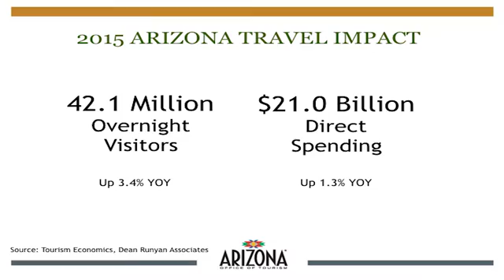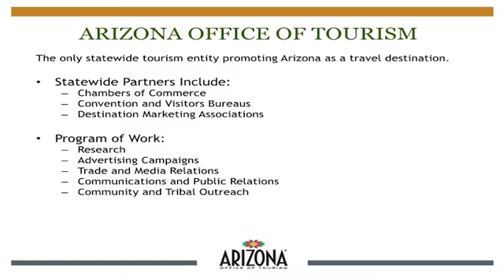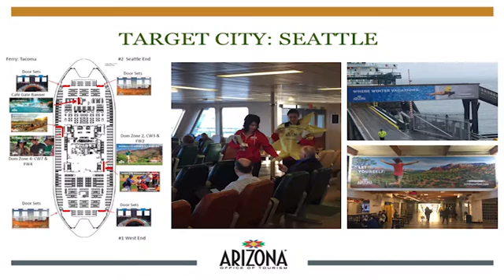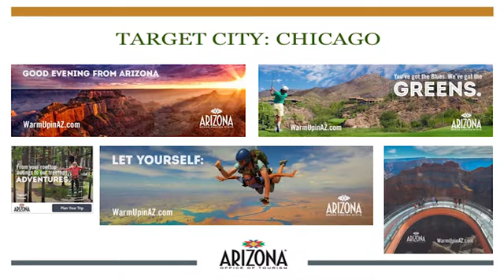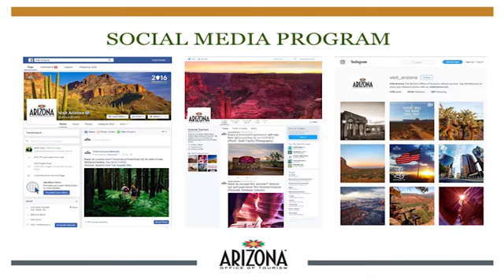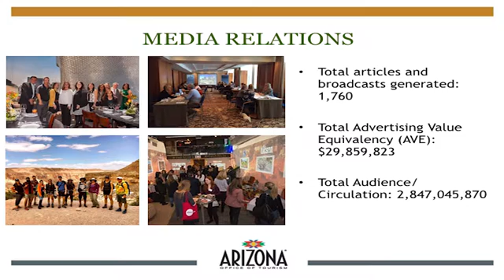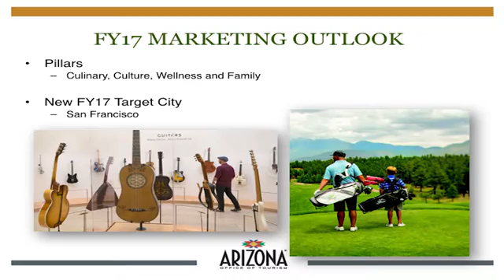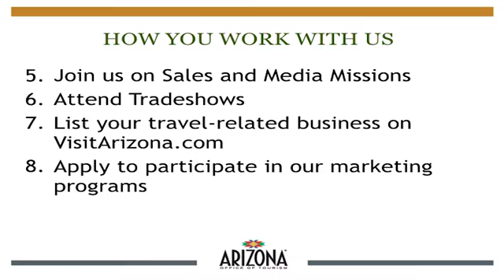2016 Visit Glendale Annual Meeting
The Glendale Convention and Visitors Bureau recently held its 2016 Visit Glendale Annual Meeting at the Thunderbird Executive Inn and Conference Center.